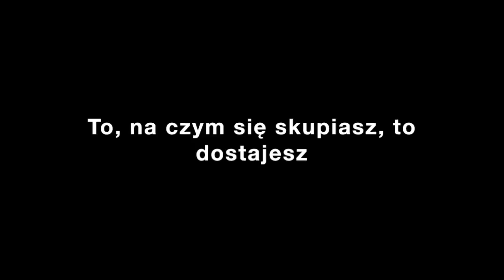Zławiel i umysł miliardera: Marek Kowalczyk i Rafael Badziag — nowa wersja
Po TEDxWSB 2017 Rafael Badziag i Marek Kowalczyk rozmawiają o złej wielozadaniowości i umyśle miliardera. Co to jest zławiel? Jaki stosunek do zławiel mają miliarderzy? Jak myślą i działają miliarderzy?